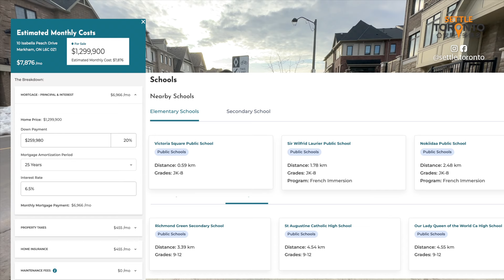大多倫多萬錦市 | 全新裝修單邊三層式Freehold 雙車房鎮屋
如有多倫多房地產問題， 請於我聯絡、留言或追蹤以下連結。

Antonio Yung
Broker
HomeLife Landmark Realty Inc., Brokerage